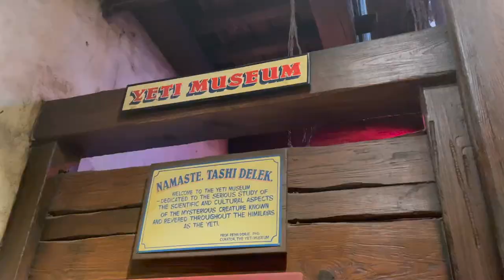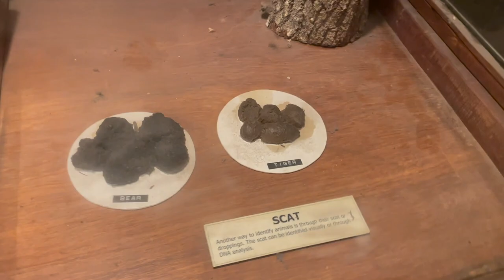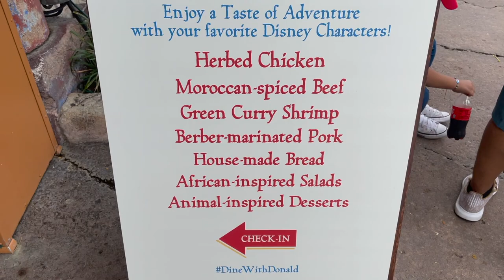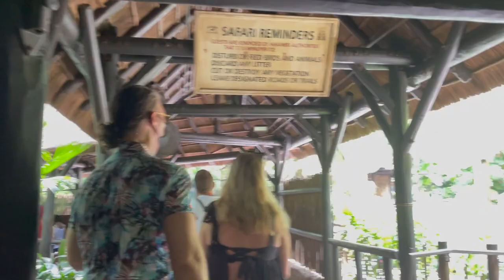Tusker House Lunch Re-Opening & An Afternoon at Animal Kingdom!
Join me on my afternoon to Animal Kingdom! I go back to Tusker House for the first time in over a year!